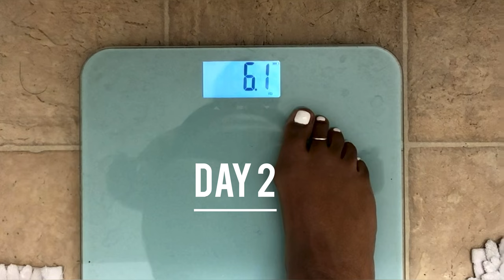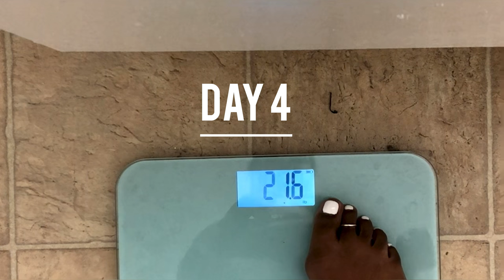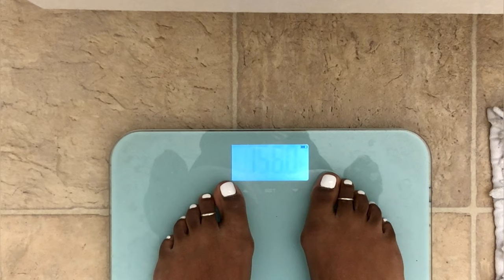I TRIED THE CABBAGE SOUP DIET FOR 4 DAYS//(STARTING WEIGHT 159)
Hey! In this video, I will be trying the cabbage soup diet for 4 days.
By no means am I a health or fitness expert, just my own personal journey and actions.
 Please remember to be kind in the comments, as many people are on different journeys and in different places in their relationships with food. Much love